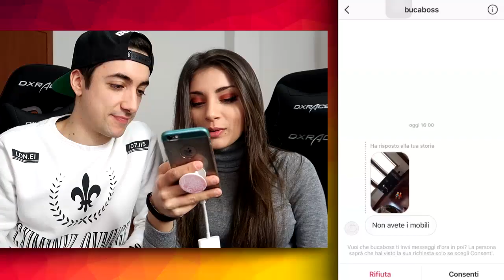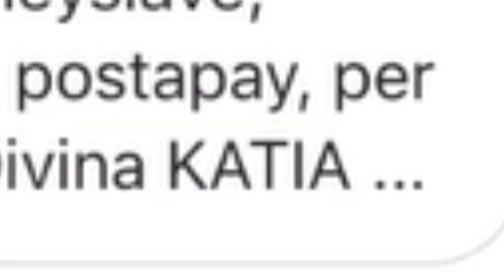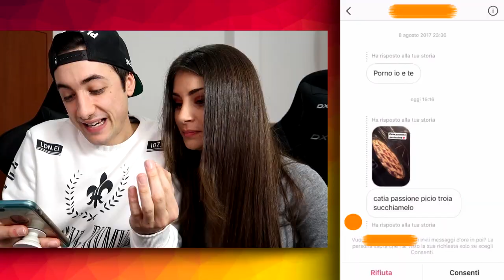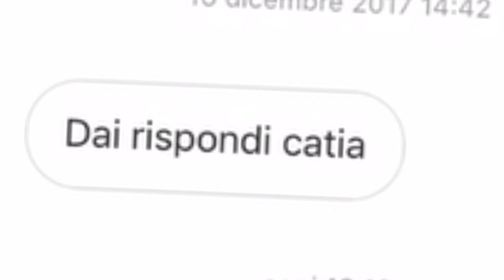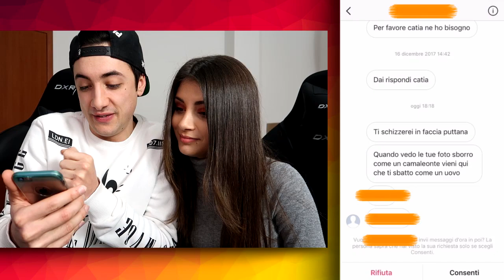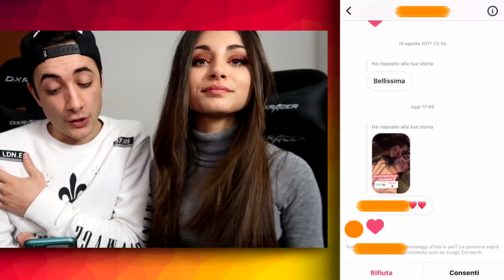LEGGO I DIRECT DELLA MIA RAGAZZA !!!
LEGGERE I DIRECT DELLA MIA RAGAZZA !!!